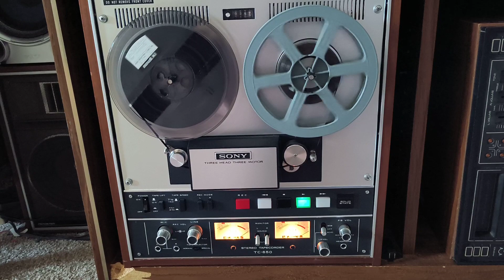reel to reel little shop of horrors downtown track 2